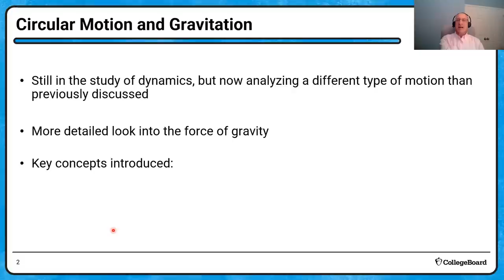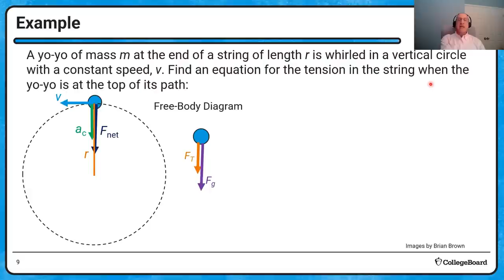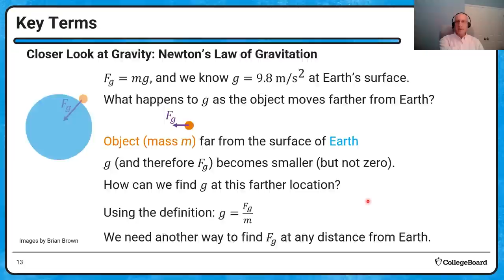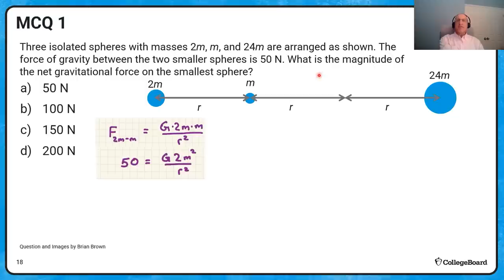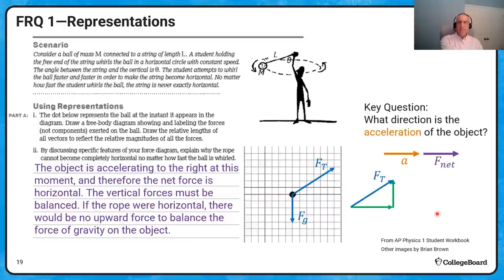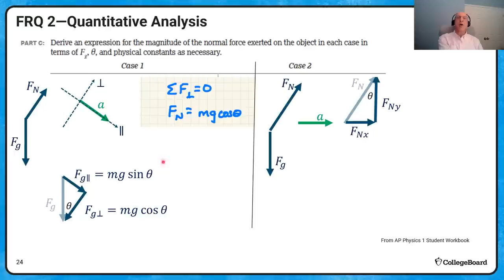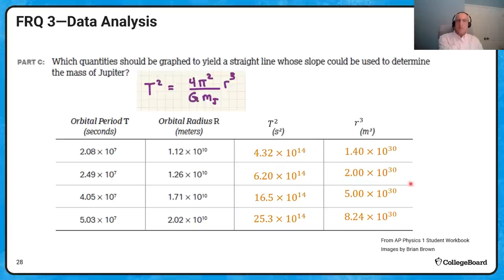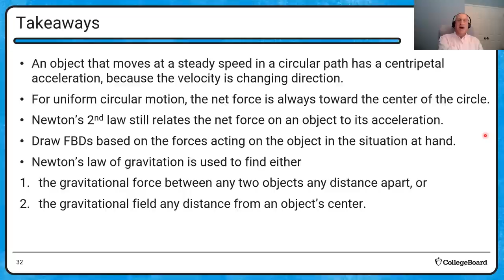2022 Live Review 3 | AP Physics 1 | Understanding Circular Motion and Gravitation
In this AP Daily: Live Review session, we will review the main concepts in Unit 3: Circular Motion and Gravitation.

We will focus on free-body diagrams for objects in uniform circular motion due to gravitation and other forces that cause centripetal acceleration. We will also review practice questions for the AP Physics 1 Exam.